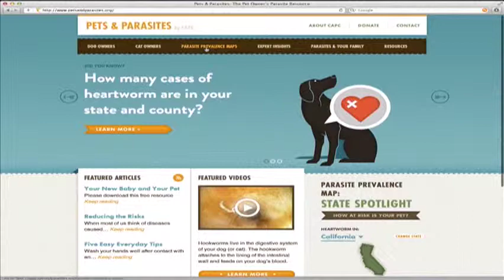Heartworm Treatments For Dogs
Watch as we learn how to keep our pets from getting heartworm during the warm summer months.